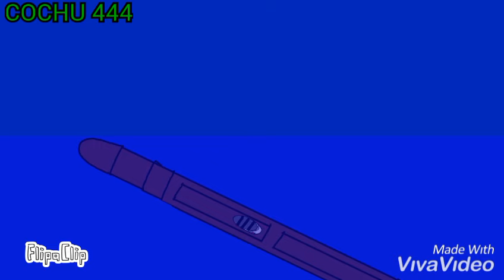TITANIC,BRITANNIC,WILHELM GUSTLOFF SINKING ANIMATION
una buena animacion de estos tres legendarios buques😀😀😀

Hey! Join me to keep up to date with updates, community interactions, and more!

Follow me so you don't miss out on unique previews and edits about ships! You can also write to me there 😄:

Have you seen my edits... I'm also on Tik Tok! Follow me so you don't miss any more previews and edits!: